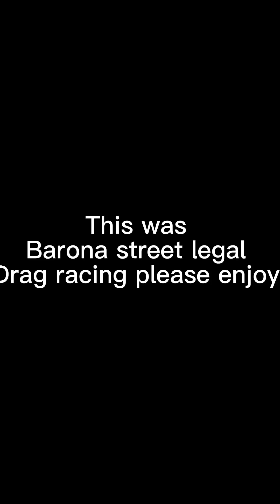Barona street legal drag racing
￼ Barona street legal drag racing ￼￼clips and runs